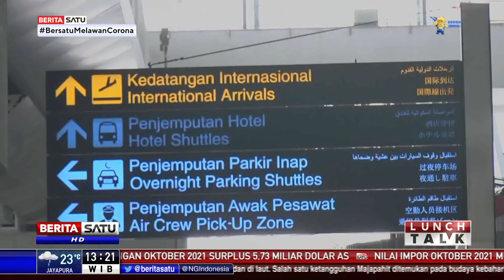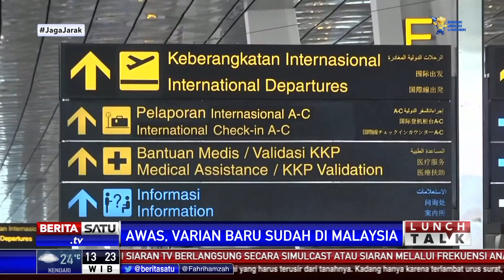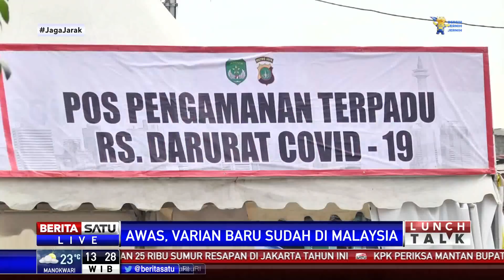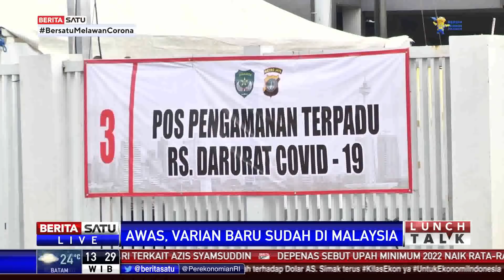Lunch Talk: Awas Varian Baru Sudah di Malaysia!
Kasus infeksi virus corona varian AY.4.2 atau Delta Plus dikonfirmasi telah ditemukan di Malaysia dan Singapura. Bagaimana dengan Indonesia? Sejauh ini seperti apa upaya pencegahan yang telah dilakukan? Ikuti dialognya bersama Direktur Pencegahan & Pengendalian Penyakit Menular Kemenkes Siti Nadia Tarmizi serta epidemiolog Dicky Budiman.